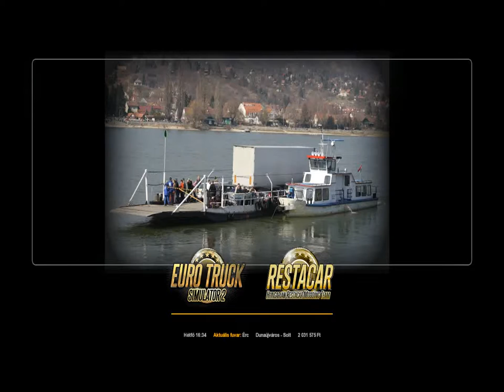9. Érc -- Dunaújváros - Solt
Levezetett távolság : 25 km
Menetidő : 50 perc
Felhasznált üzemanyag : 13 liter
Fuvardíj : 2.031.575 Ft ( 25 TP )
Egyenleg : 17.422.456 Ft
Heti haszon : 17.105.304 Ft